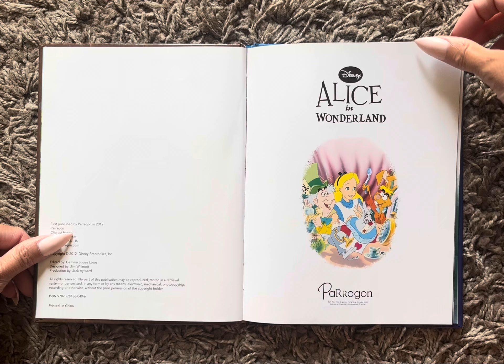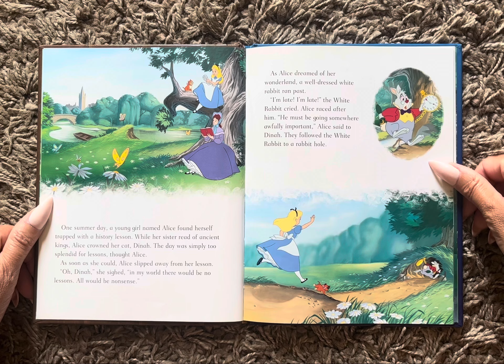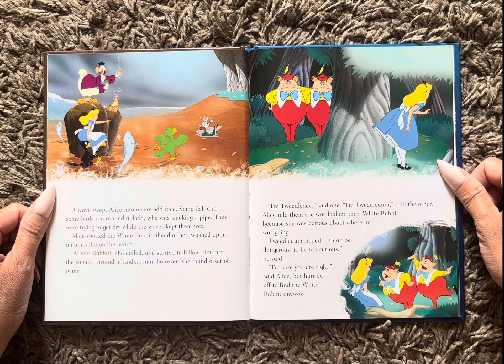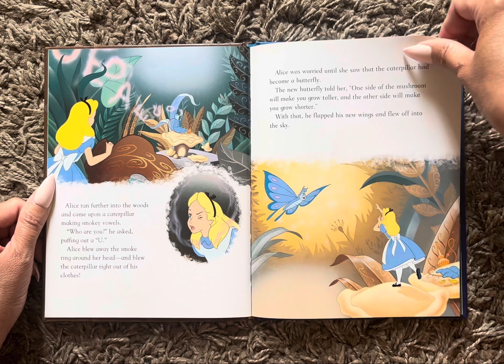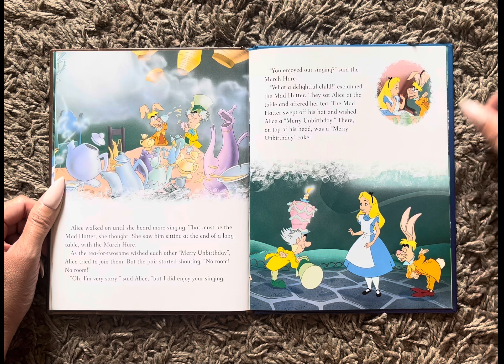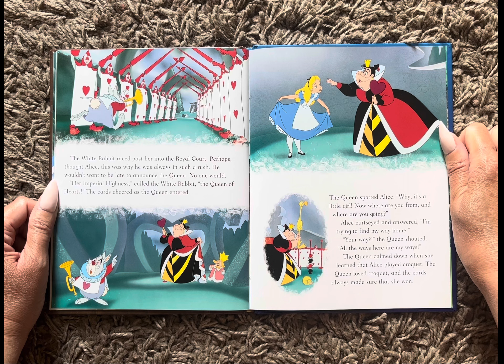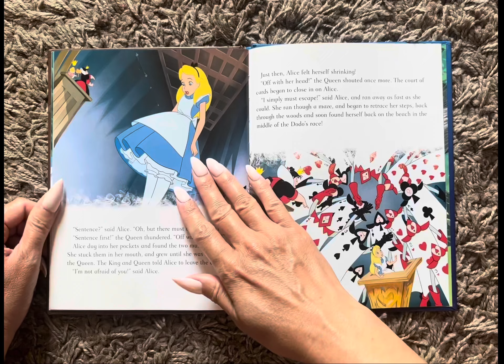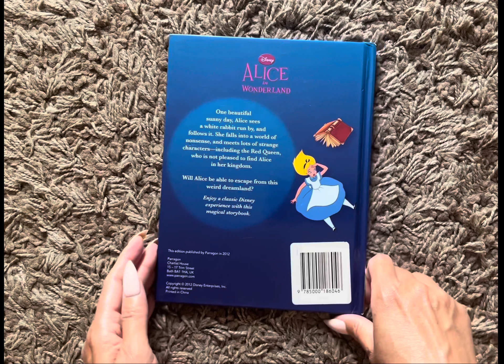Alice in Wonderland (Read Aloud / Read Along Story)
Disney

Magical Story

Bedtime Stories
Story
Children’s book
Children
Kids
Kid
Read along
Read aloud
Read to me
AR
Accelerated reading